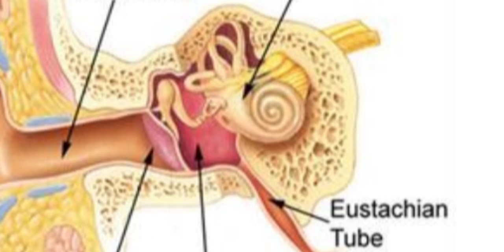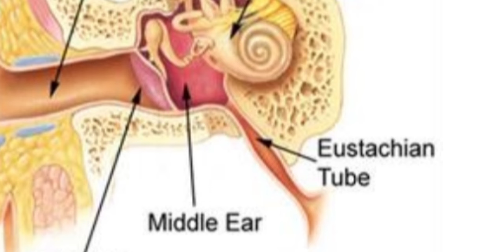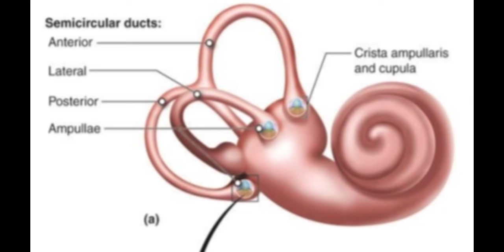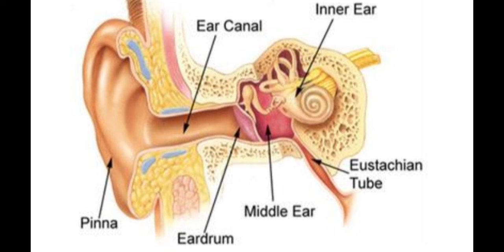මිනිසාගේ කනේ ව්‍යුහය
Today, we're diving into the fascinating world of the human ear. Ever wondered how we hear? Well, let's break it down

The ear is divided into three main parts: the outer ear, the middle ear, and the inner ear. Let's start with the outer ear.
 The outer ear consists of the pinna and the ear canal. The pinna is the part you can see. It catches sound waves and funnels them down the ear canal to the eardrum.

When sound waves hit the eardrum, it vibrates. These vibrations then move to the middle ear.

 The middle ear contains three tiny bones called the ossicles: the malleus (or hammer), the incus (or anvil), and the stapes (or stirrup). These bones amplify the vibrations and send them to the inner ear.

The vibrations travel through the oval window into the cochlea in the inner ear.
 The cochlea is a spiral-shaped organ filled with fluid and tiny hair cells. When vibrations move through the fluid, the hair cells move, converting these vibrations into electrical signals.
: These electrical signals travel along the auditory nerve to the brain, where they are interpreted as sounds. Amazing, right?

So, to sum up, sound waves travel through the outer ear, get amplified in the middle ear, and are transformed into electrical signals in the inner ear. Our brain then processes these signals, allowing us to hear.